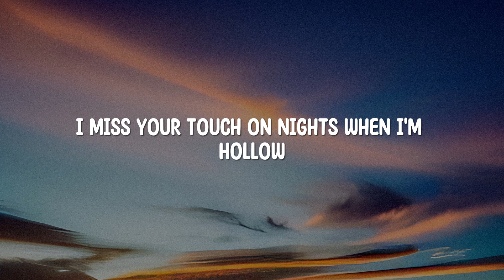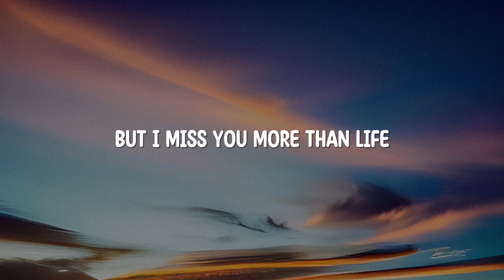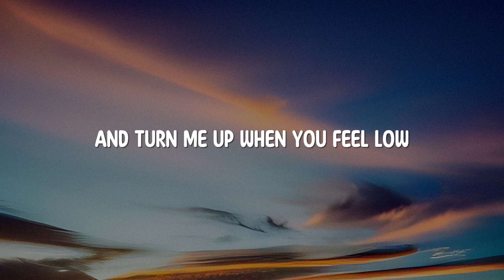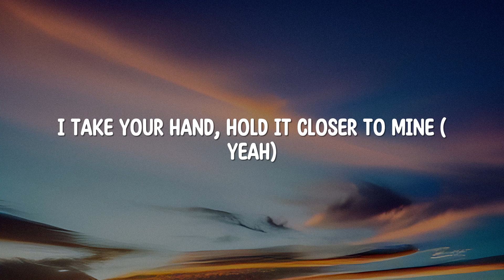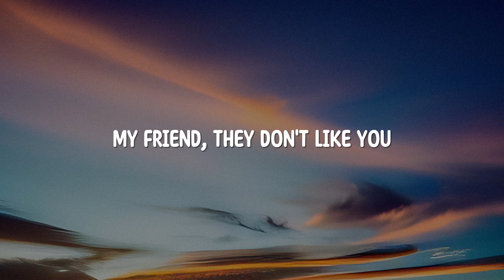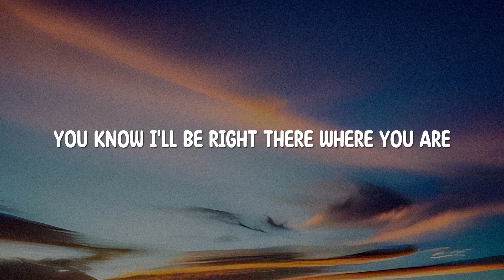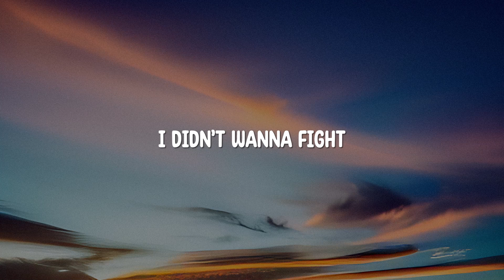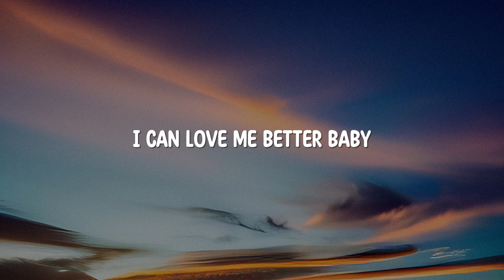Ghost, Stereo Hearts, Flowers (Lyrics) - Justin Bieber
Whoa
Na, na-na
More than life
(Oh)